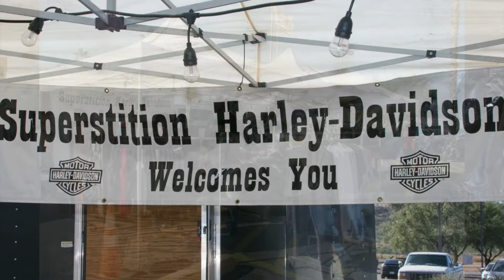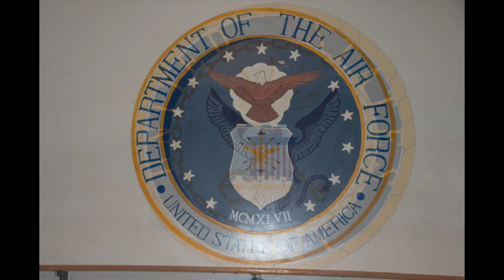Run to the Rez W/ Superstition Harley-Davidson® 2021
What a great weekend & ride - Run To The Rez 2021